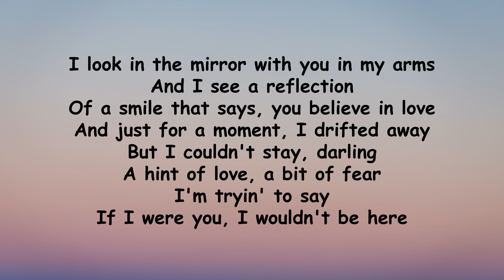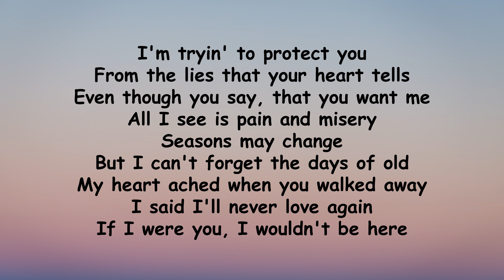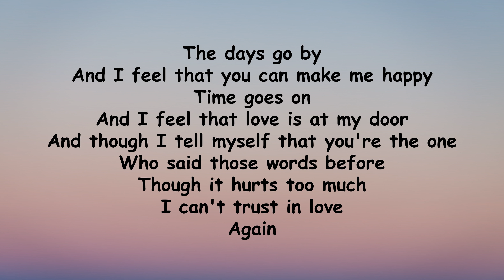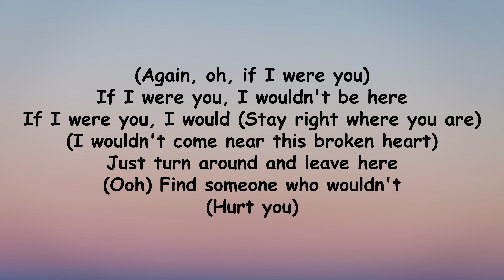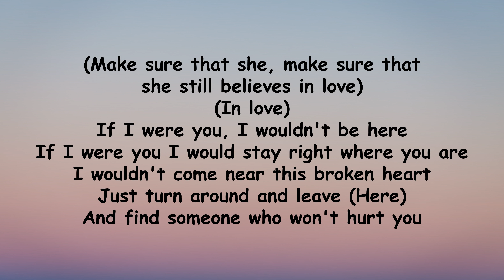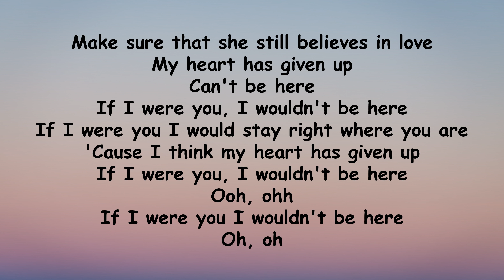If I Were You by Tamia (Lyrics)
If I Were You is a single on the album, A Nu Day.